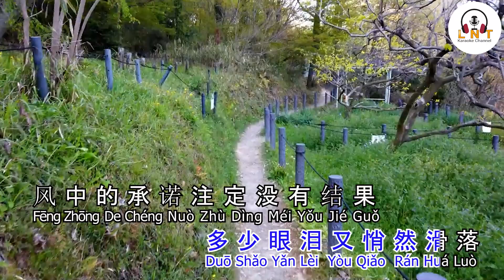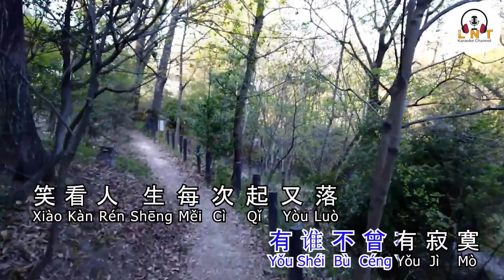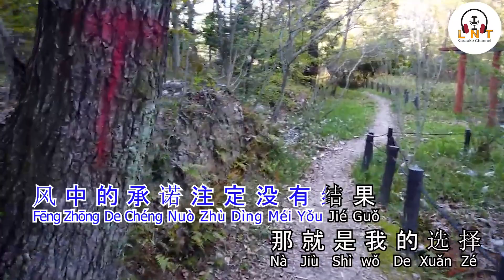SHI GUANG U SHI 时光故事 - 蔷薇团长 Qiáng wēi Tuán Zhǎng NO VOCAL